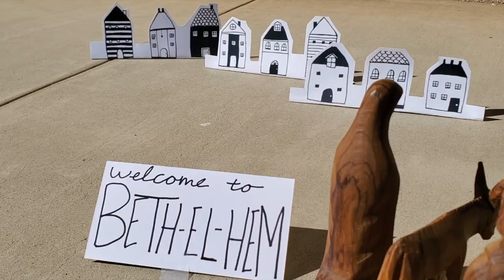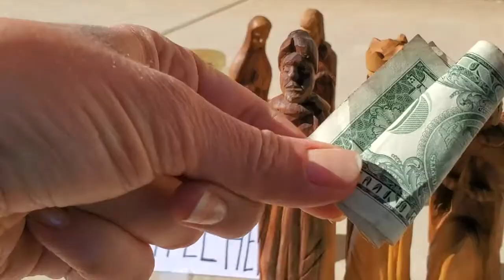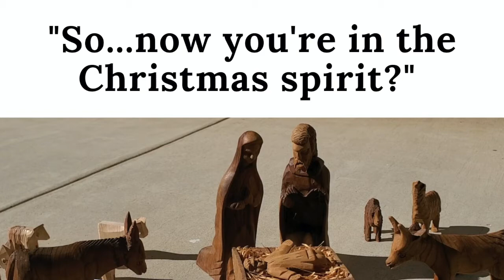The Christmas Story from a Five Year Old - Merry Christmas!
We hope you love this special telling of the Christmas story as much as we do.

Thank you to Leigh Akin and Rev. Megan Cochran for creating and filming. Thank you to Rev. Dr. Jean Messerve for the beautiful nativity set. Thank you to Clarus Ivy for telling us this sacred story.

Merry Christmas. Happy Holidays. May you all experience Hope, Peace, Joy, and Love this year. The weary world rejoices, indeed!